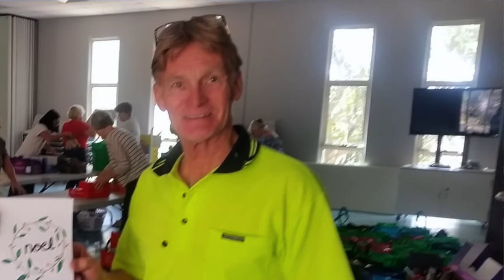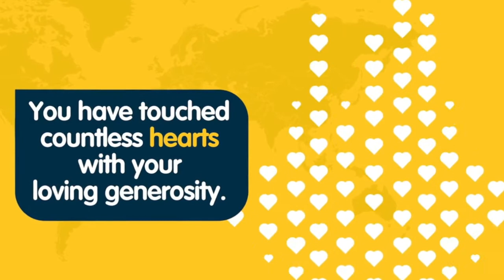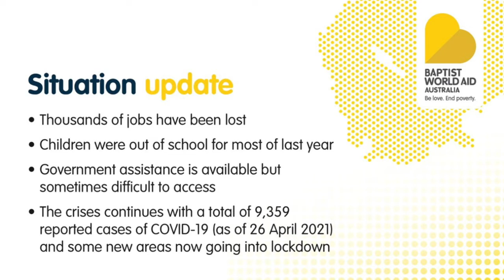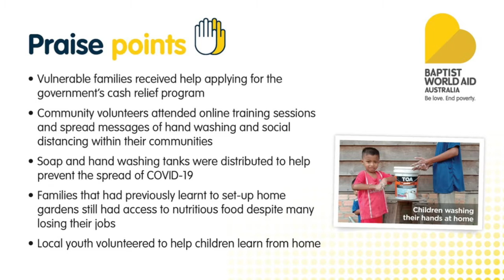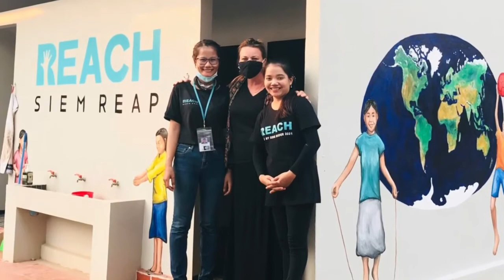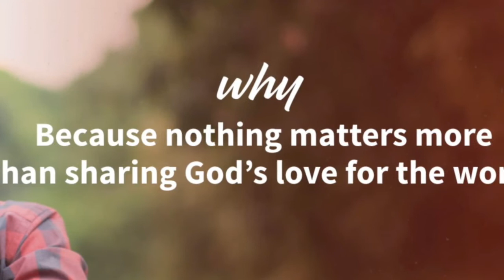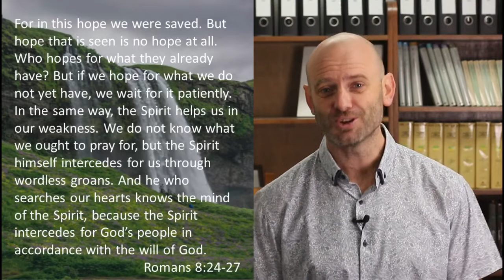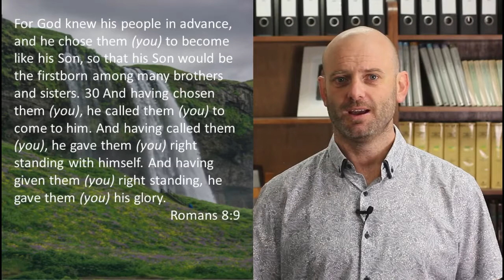RCBC House Church 30th May 2021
Reedy's House Churches are for those who worship together with friends in homes. Those who are a part of our House Churches watch together and then spend time discussing related questions, prayer and community. If you are interested in joining a Reedy House Church, please contact Reedy Creek Baptist Church. Our House Churches go live each Sunday from 9am. If you would like to join us on Sundays at our church's centre - 10 Gemvale Road, Reedy Creek, Qld - you will be most welcomed. Please check for the times of the services If you would like to donate to the ministry and mission of Reedy Creek Baptist Church, please Thank you.